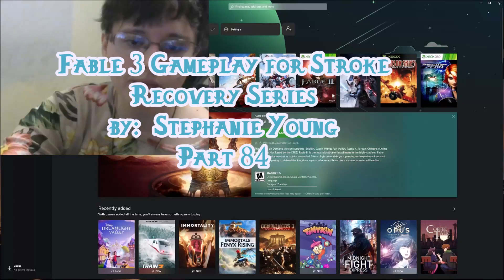Fable 3 Gameplay for Stroke Recovery Part 84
Hi, everyone on the internet! I love you all so much! How's everyone's Wednesday so far?  For anyone who doesn't know me yet, my name is Stephanie Young, and I am a very strong Christian Believer, and avid long-term gamer, and survivor of multiple strokes brought on by a rare cerebrovascular disease called Moyamoya disease, starting in 2016 when I had a minor stroke that mainly just took my then, non-dominant right hand, and I was able to recover the hand to 100% by mostly playing video games on my Xbox 360 gaming console, with the gamepad controller, but then, again, in 2019 I suffered a nearly fatal series of massive strokes that took just about everything from me. They took my then, dominant hand side, most of my brain's logic and processing skills, my short-term memory, over 60% of the vision in both of my eyes, and most of my artistic skills and abilities, like drawing, writing, my ability to make 3D models and compose music via musical notation in a digital audio workstation on my computer, and I even lost my ability to sing. If you are familiar with my game mod work on Nexus Mods in the past, as well as my other former artistic projects and endeavors, you know that creativity was my livelihood and well-being. I was super active on game modding scene, lending my voice acting, music compositionand singing talents to many Skyrim mods, including my own mods. I even repurposed some of the songs I composed for game mods and other projects for my allegorical fantasy role-playing game project, Realms of Tokala,, or simply, "Project Tokala," as well as 3D models I had made for Skyrim mods, and other projects. LINKS: Public Facebook group for Project Tokala
Some of my old artwork, music and animation projects on my old Newgrounds alias h.newgrounds.com
Moyamoya Disease information: